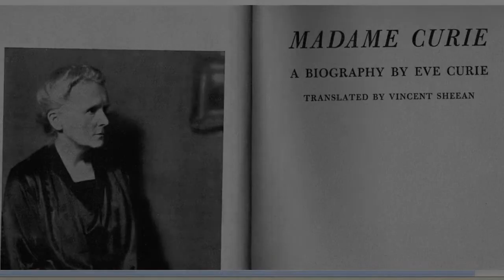"Don Quixote," by Nazim Hikmet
poem, translated from the Turkish by Blasing & Konuk